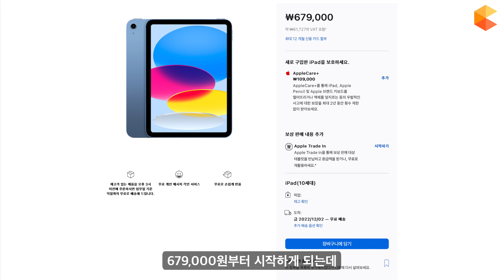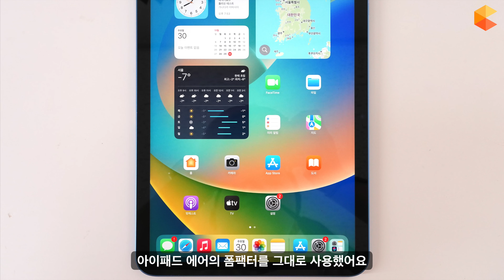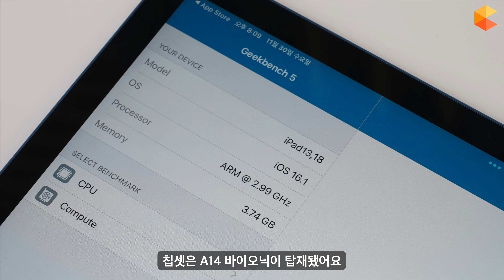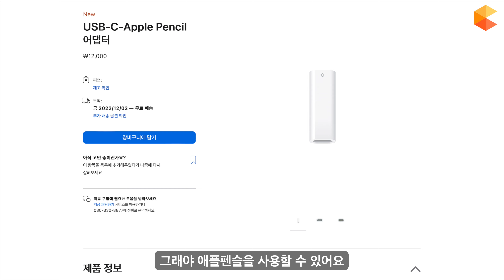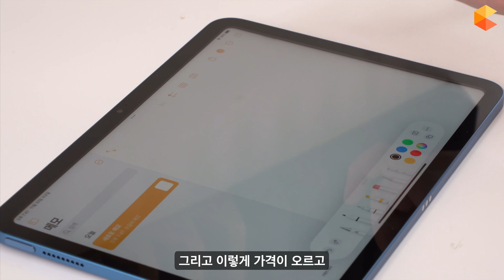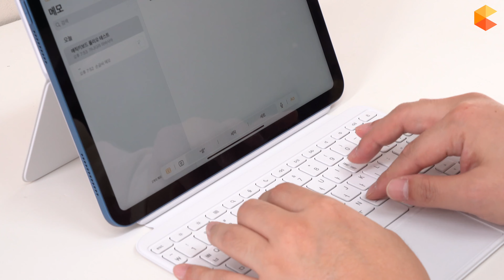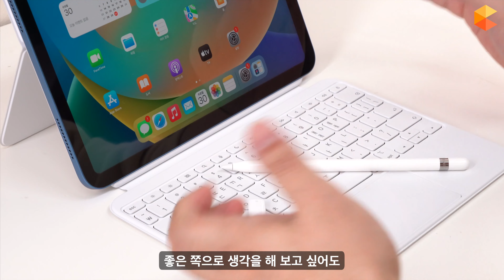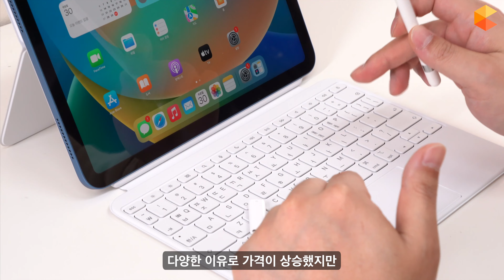아이패드 10세대와 매직키보드 폴리오 첫인상. 이게 맞나요?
00:00 안녕하세요
01:03 언박싱
01:17 디자인
02:14 전면 카메라 위치 변경
02:56 A14 바이오닉 탑재
03:23 USB-C로 변경!!!
04:05 애플펜슬 연결…
05:33 라미네이팅이랑 반사 방지는요?
06:00 매직키보드 폴리오 38만원
07:31 제 생각은요…
08:12 시청해주셔서 감사합니다